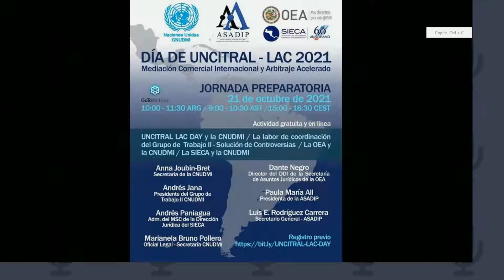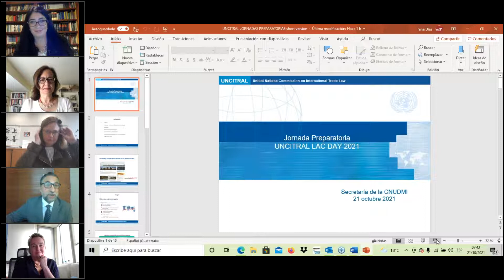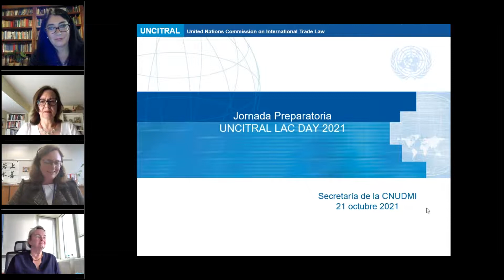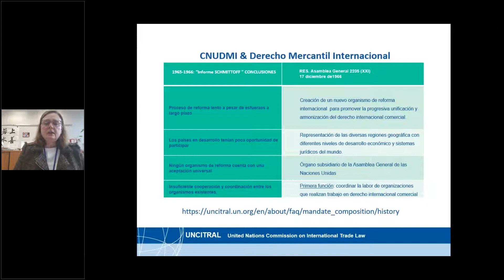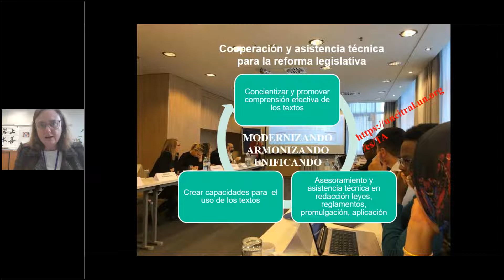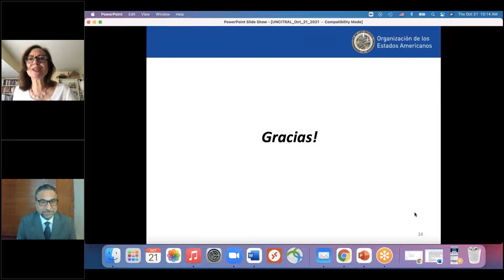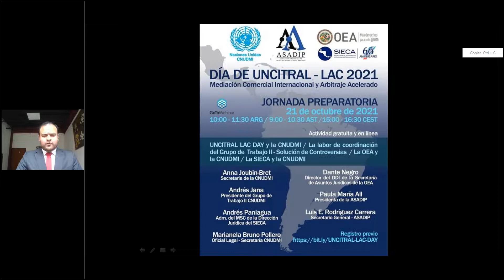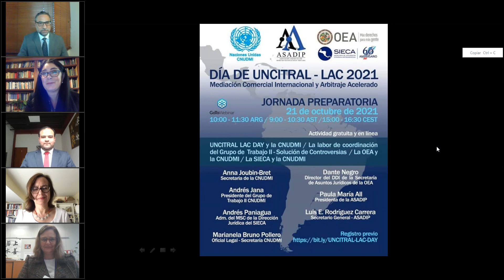Seminario Virtual UNCITRAL LAC DAY 2021